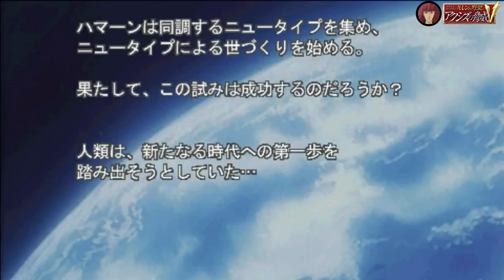▼ 最終回 アクシズの脅威v アクシズ ハマーン編 第14話「シャアをめぐる戦い最終決戦 クェス vs ハマーン」-逆襲のシャア編-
機動戦士ガンダム、ギレンの野望アクシズの脅威Vをアクシズのハマーンを使ってプレイしていきます。

今回がハマーンのアクシズ編最終回となります。
シャアのネオジオンの残った最後の拠点、サイド１へ部隊を侵攻させます。
既に圧倒的な戦力差があり、ニュータイプも多数配備されたハマーンの敵ではないのですが、さらに北京上空の戦いでシャアを撃破しておいたので、この最終決戦にシャアの姿はありませんでした。。。